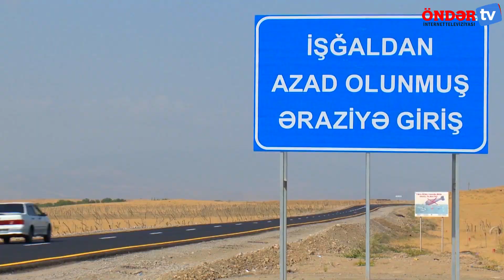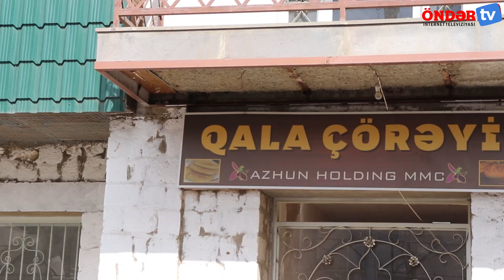Öndər Tv Şuşadan şəhid ailələrinə hansı surprizlə gəldi?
12 sentyabr tarixində Azərbaycanda faliyyət göstərən 150-dən çox qeyri-hökümət təşkilatlarının təmsilçiləri QHT-lərə Dəstək agentliyinin təşkilatçılığı ilə işğaldan azad olunmuş Şuşa şəhərinə qururla səfər ediblər. Ziyarətçilər əvvəlcə Cıdır düzündə olublar. Şuşa şəhəri yaxınlığında yerləşən, tarixən Cıdır yarışlarının keçrildiyi və Qarabağ xanlığı dövründə yerli Azərbaycanlı əhalisinin Novruz bayramını qeyd etdiyi ərazi olub bura. QHT nümayəndələri Azərbaycan, Türkiyə, Iğdır Asılsız erməni iddiaları ilə müdacələ dərnəyinin və İrəvan xanlığının bayraqları  ilə rəqs edərək, unudulmaz hisslər yaşayıblar. Sonra  Şuşa şəhərinin mərkəzi  meydanında yerləşən və şəhər ərazisində tikilmiş ən qədim məscid olan Yuxarı Gövhər Ağa məscidi ziyyarət edilərək, orada dualar edilib. 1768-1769-cu illərdə inşa edilən bu məscid işğal dövrü zamanı erməni vandaliziminə məruz qalmış məscidlərimizdən biridir. Səfər zamanı zamanı  QHT təmsilçiləri təmir-bərpa və yenidənqurma  işlərindən sonra açılan Molla Pənah Vaqifin muzey-məqbərə kompleksinidə ziyarət ediblər. Biz də Öndər TV redaksiyası olaraq bizlərə yaradılmış bu şərait üçün təşəkkürümüzü bildiririk. Və həmişəki misiyamızı burada da davam etdik. Belə ki kanalın təsisçisi Şuşada olan “Qala” çörək evindən şəhid ailələrinə gətirmək üçün 150 ədəd çörək aldı.